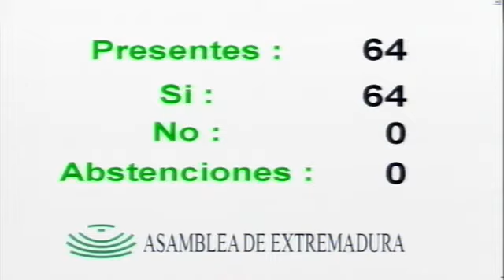Parte 3. Sesión Plenaria Nº 65, de 5 de diciembre de 2013